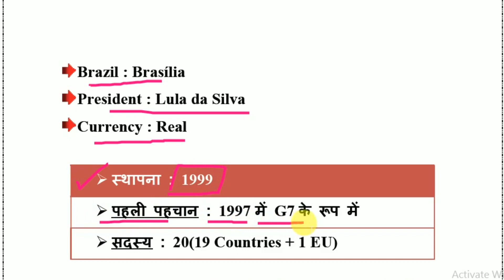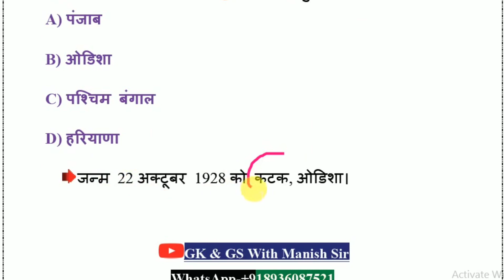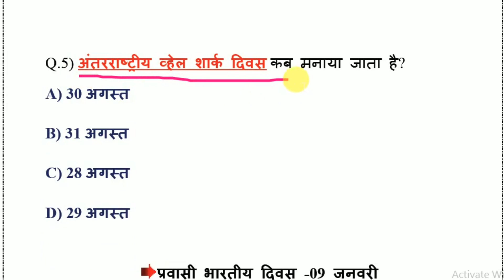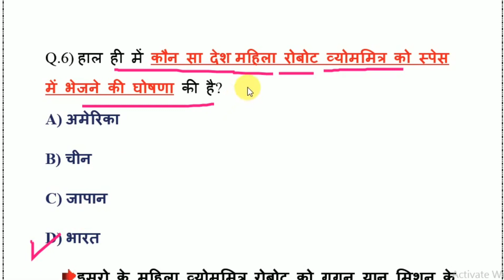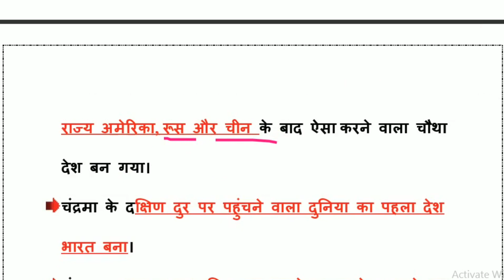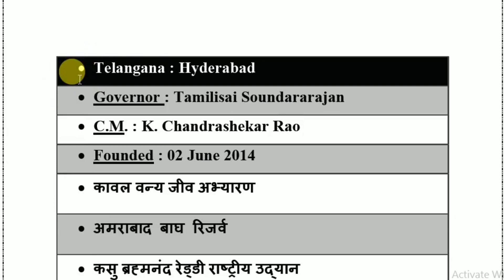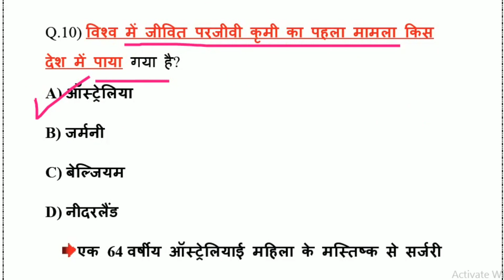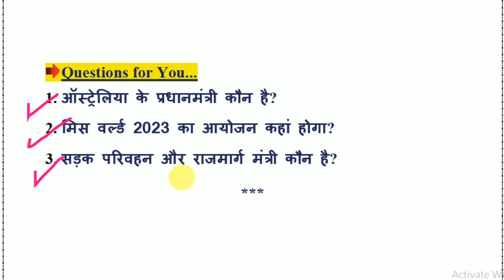30 August 2023 Current Affairs| Daily Current Affairs|Current Affairs In Hindi|Today Current Affairs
Current Affairs | Daily Current Affairs | Today Current Affairs |By - Manish Sir.Next Exam